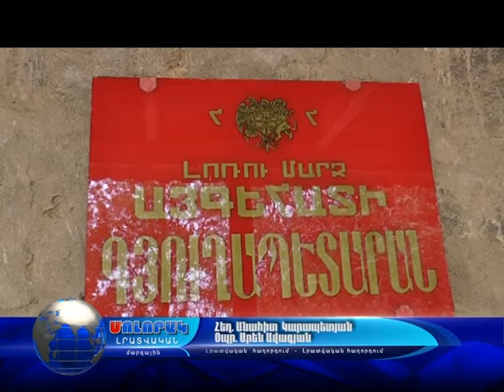Հրատապ խնդիրների լուծումների Լոռու համայնքերում